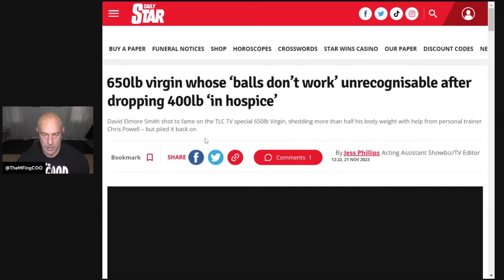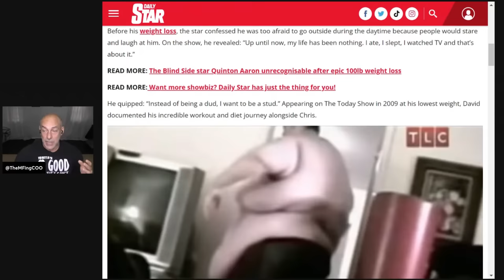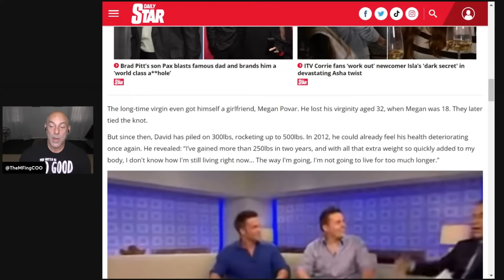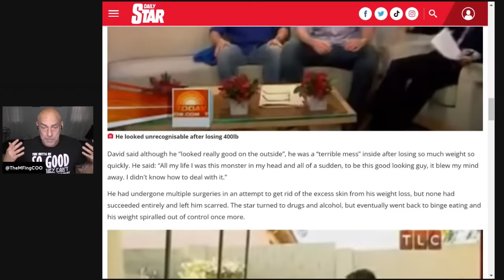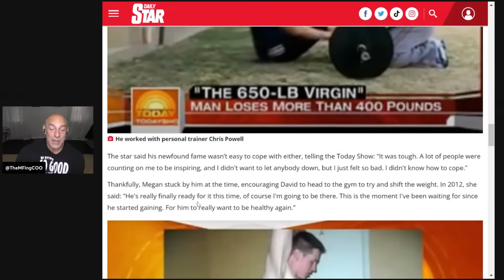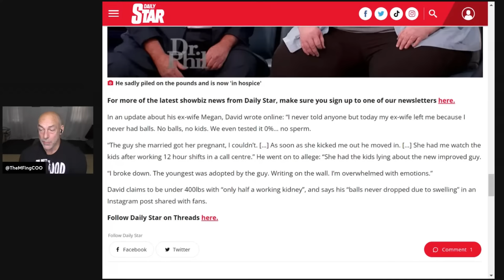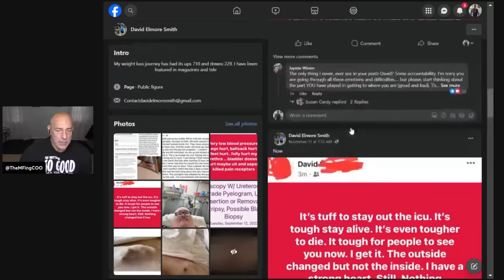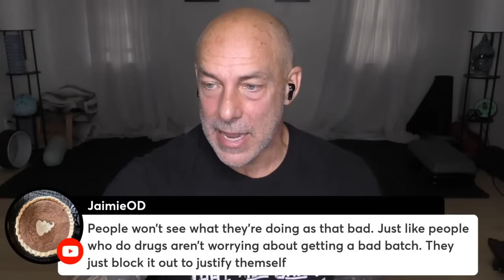650 Pound Virgin Star David Elmore Smith Goes Into Hospice After Massive Weight Regain